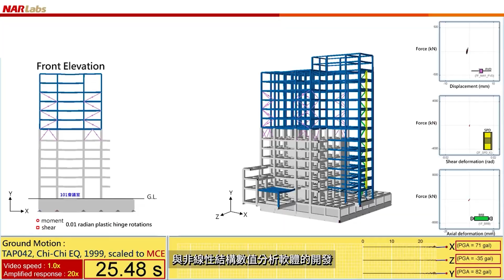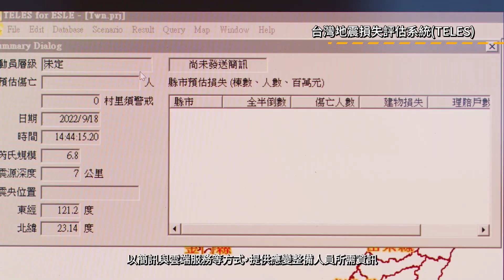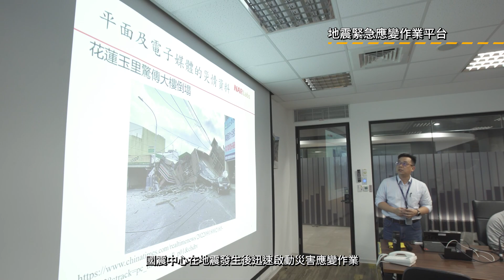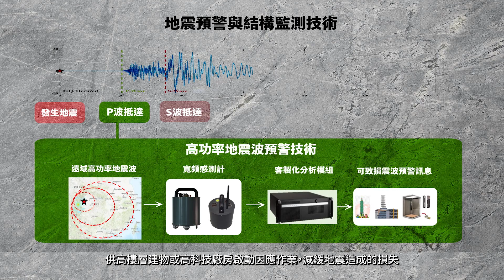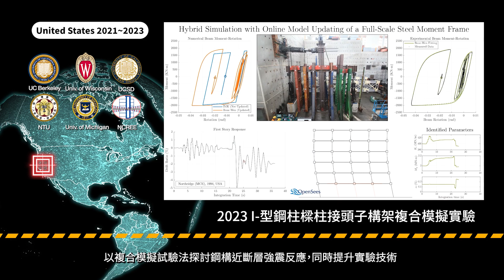財團法人國家實驗研究院國家地震工程研究中心「國震中心簡介」3~5 分鐘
國震中心配合震前準備、震時應變、震後復建之需要，發展「結構耐震實
驗及數值模擬」、「結構耐震設計及評估補強」、「地震災損評估」三大核
心技術，運用大型實驗設施(分別位於臺北、臺南實驗室)、實驗技術及
地震資料庫之優勢，結合國內產官學研，強化國際合作。近年積極開發
智能科技防救災技術，如人工智慧、5D 數位科技等，均有具體成果與
落實應用，期逐步將臺灣打造成為耐震永續家園。
本案規劃以「打造耐震永續家園」、提升國家整體之耐震能力為主題，
進行拍攝及影片製作，介紹本中心之發展、各項實驗設施、以及科研成
果之落實應用，俾便作為後續之應用推廣。